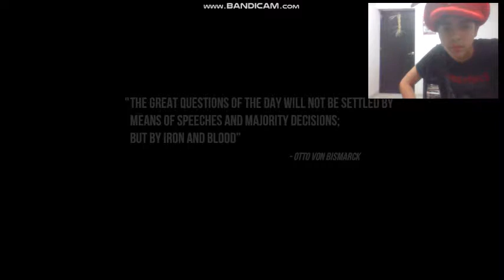navidad estoy de compras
mi ultimo video de gameplay del año feliz año